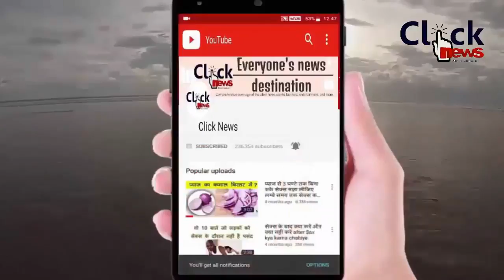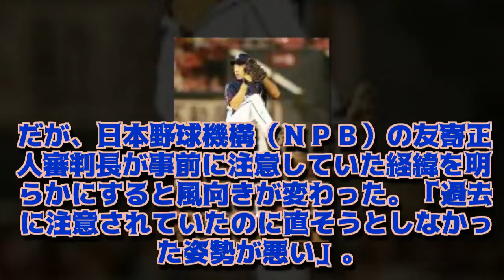雄星なら乗り越えられる…新フォームで白星、真価が問われる２カ月間 『LIFE！』